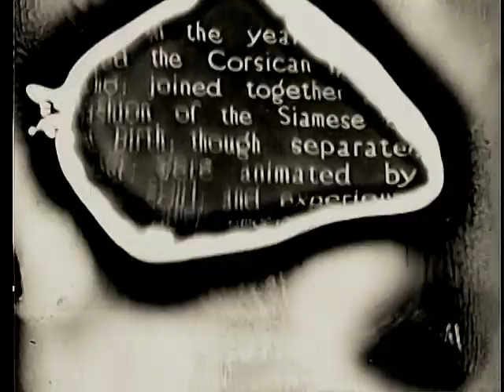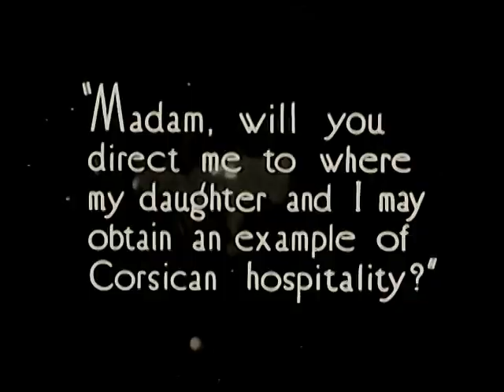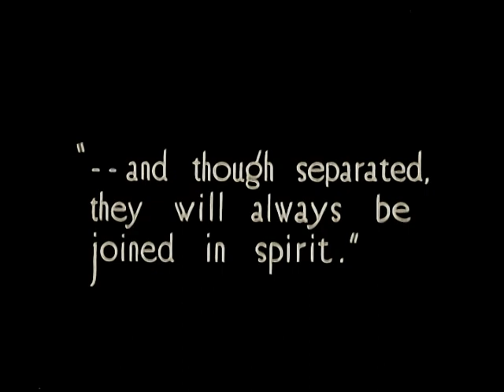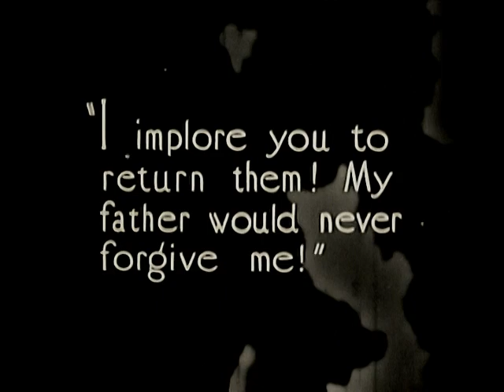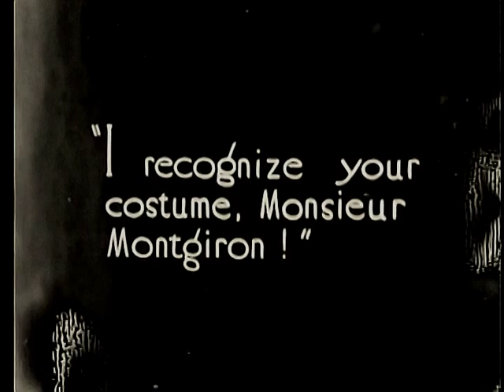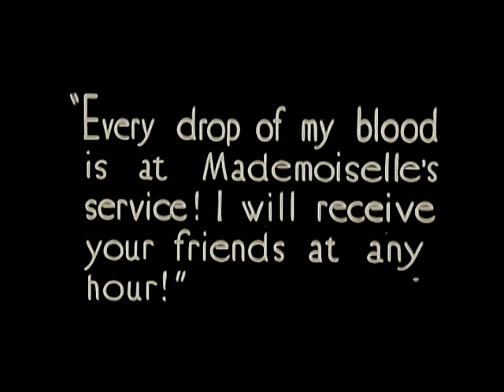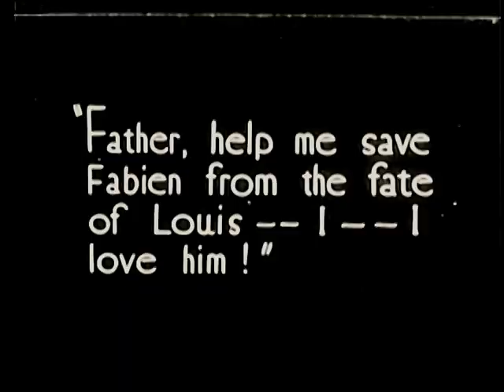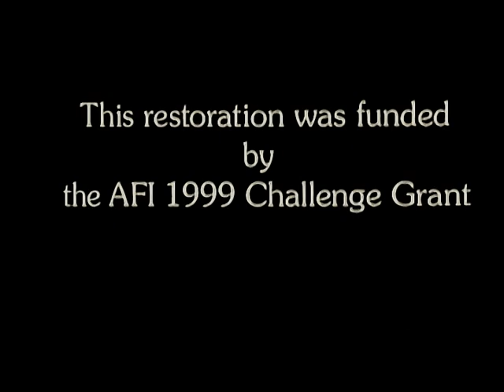Lost Silent Movie The Corsican Brothers Dustin Farnum 1920 mpg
We found this film several years ago. Sadly it was damaged. But donated it to the AFI in exchange for a video copy.  The AFI considered it important  enough to save and spent 25,000 copying it . It has many good parts and the whole movie,  even with damaged frames, was copied. The film was just barely saved from the sands  of oblivion.